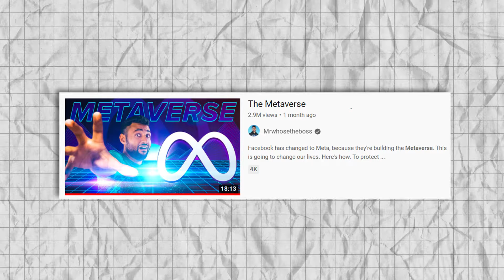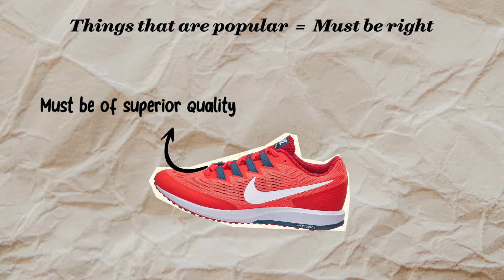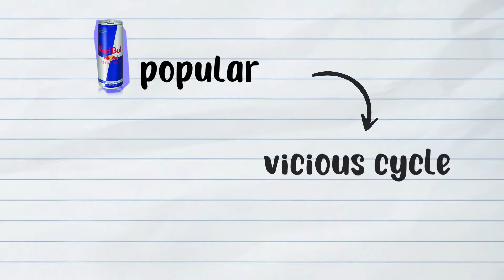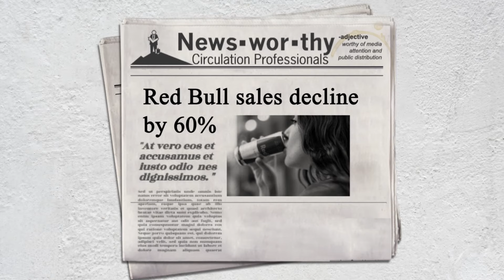Understanding the Psychology behind Red Bulls WEIRD MARKETING STRATEGY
Red Bull, the most popular energy drink, sold 7.9 billion cans in 2020, one for each person on earth. However, when the company originally started out in 1984 no energy drink market existed. To make matters tougher, people didn't believe in the product at all. Still, Dietrich Mateschitz, founder of Red Bull, had confidence in his product and started adopting marketing techniques that played on human psychology to kickstart the companies growth. And following this approach, he decided to fill garbage bins with Red Bull cans.

00:00 - Intro
00:41 - The Beginning
01:20 - The human mindset
02:40 - The tactics begin
03:54 - Is it still important?